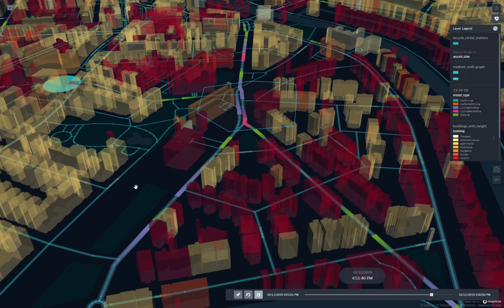SmartOpenHH Kellinghusen 3D